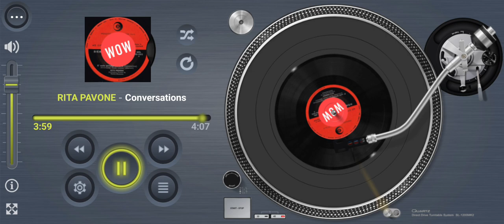RITA PAVONE É Solo Un Impressione (aka Conversations)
Title: É Solo Un Impressione (aka Conversations)

Artists: RITA PAVONE

Format: 7”

Label: Ricordi 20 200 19

Year: 1970

Composer: Roger Cook, Roger Greenaway, Jerry Lordan

Musical Producer: Naterle Massara

Footnote:

Published on Cookaway Music formed by Roger Cook and Roger Greenaway back in 1968 after a few years with Maribus and Mills Music. Here is Italian artist Rita Pavone performing “É Solo Un Impressione”. Better known in English “Conversations”. Composed by Roger Cook, Roger Greenaway & Jerry Lordan. Released around Europe on 45 (but not in the UK) via Ricordi Records back in 1970. Of course its a cover of the Cilla Black’s chart hit a year prior in 1969.